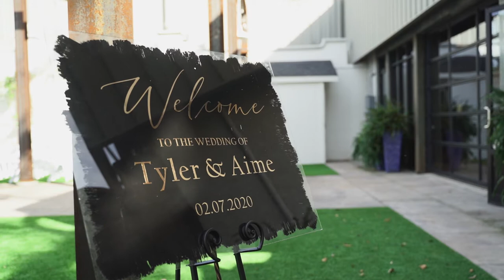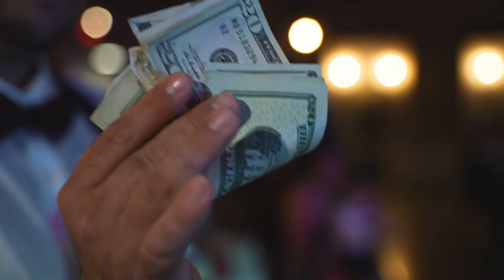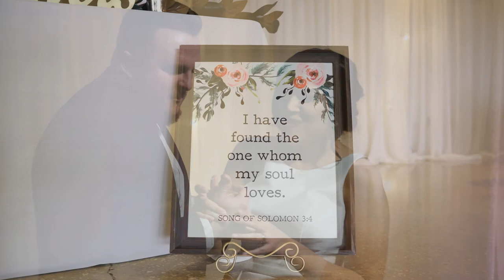Aime & Tyler Cinematic Wedding Film - Sony A7III + Tamron 28-75mm F2.8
The story of these two started back in high school. Now their story continues on forever.

Song Title: Resurrect (No Thunder)
Artist: Tony Anderson

Main Camera: Sony A7III
Prime Lens: Sony 55mm F1.8
Everything Lens: Tamron 28-75mm F2.8
Wide Angle Lens: Tamron 17-28mm F2.8
Shotgun Mic: Rode Videomic Go
Variable ND Filter: Polar Pro 77mm Variable ND Peter McKinnon Edition
Drone: Mavic Pro Fly More Combo
Gimbal: Ronin SC
Action Camera: GoPro Hero 9 Black
Main Key Light: Godox SL60W
Light Modifier: Neewer Hexadecagon Softbox 36in.
4K Field Monitor: Feelworld Master MA5